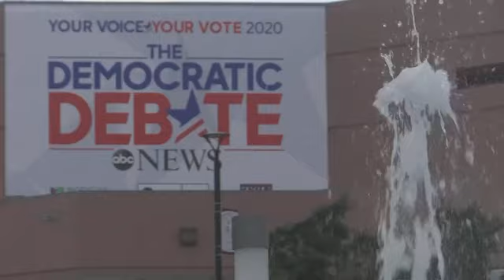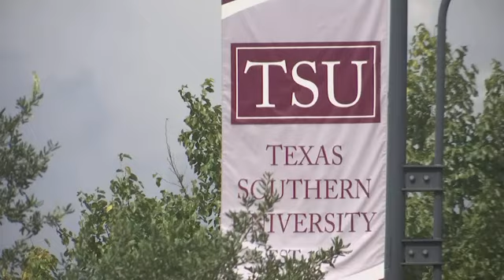Historically black university in debate spotlight